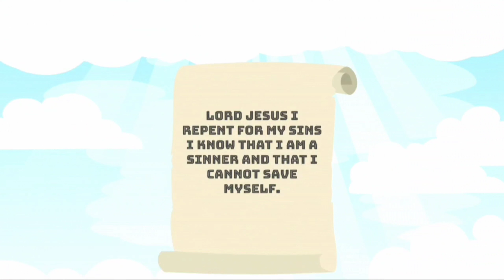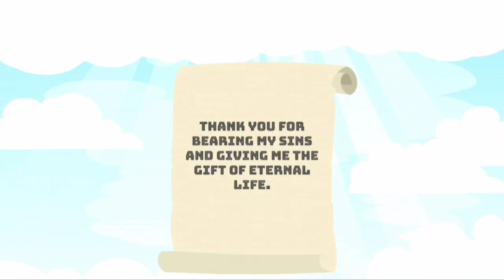Prophetic: Daily Message (Zechariah 2:5)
Mon - Fri @ 8am
Scripture / Short Message - To Start Your Day. 🙏🏽❤

Coming into agreement with a word spoken from a man / woman of God, by faith you will see it manifest in your life.